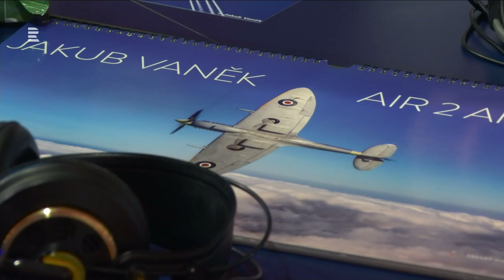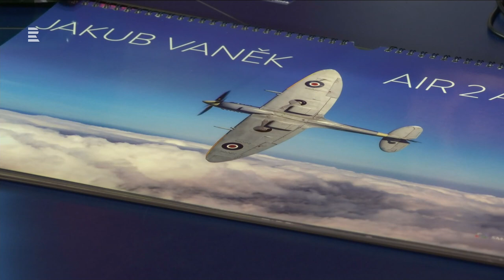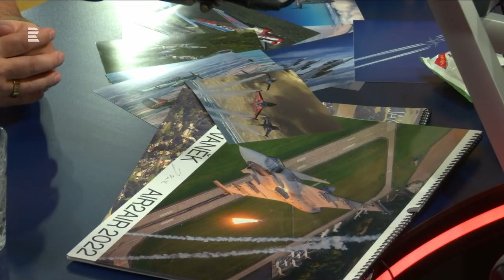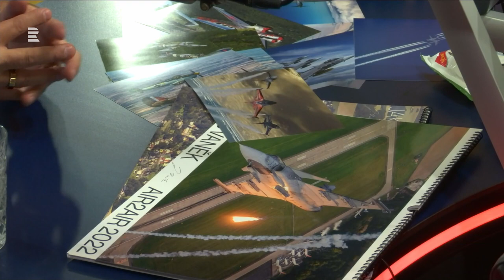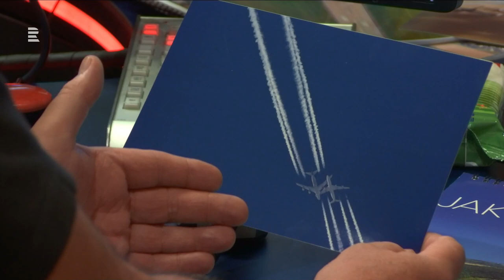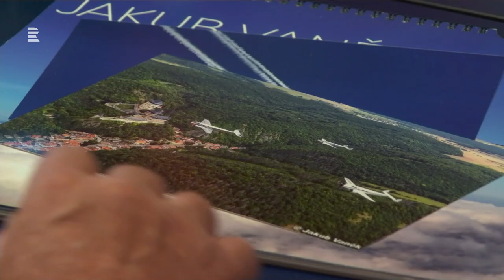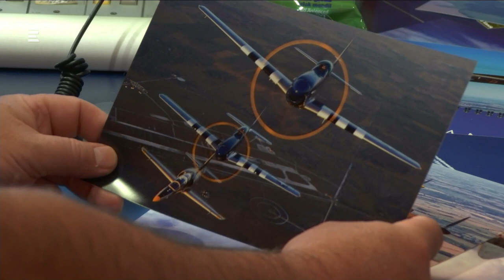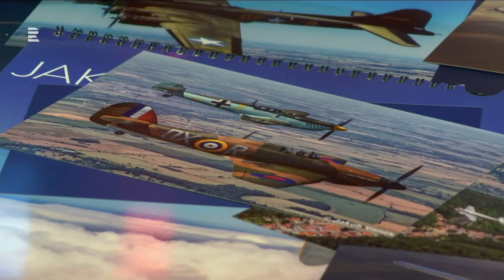Jakub Vaněk: Stíhačky pózují, předvádějí se před objektivem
Fotograf Jakub Vaněk umí fotografovat letadla nejenom ze země, ale také ze vzduchu. Říká se tomu odborně Air2Air neboli z letadla do letadla. Jeho neslavnější fotografie dvou míjejících se letadel z roku 2006 si prohlédlo na zahraničních webech přes 700 tisíc lidí. „Když se člověk dostane na palubu tankovacích letadel, tak může fotografovat i neviditelná letadla,“ popisuje fotograf, který fotil například bombardér Boeing B-17. Moderuje Jan Pokorný.